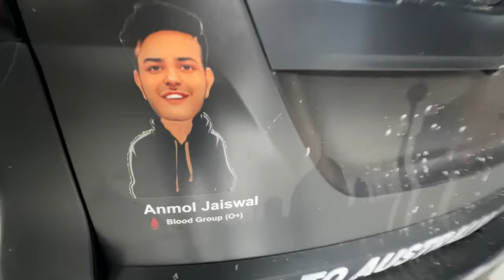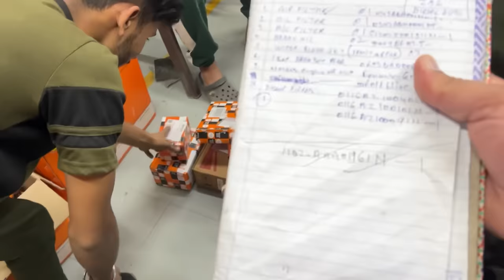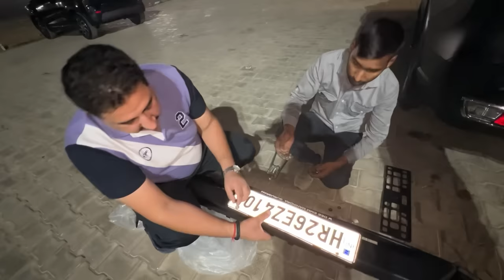Finally scorpioN Ready for India to Australia Road Trip